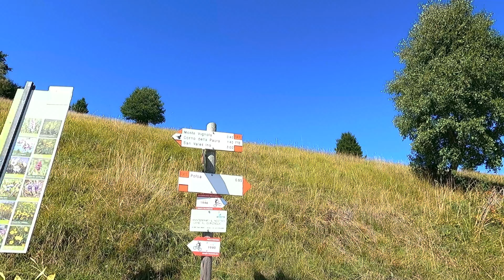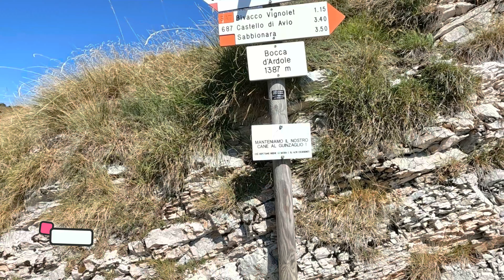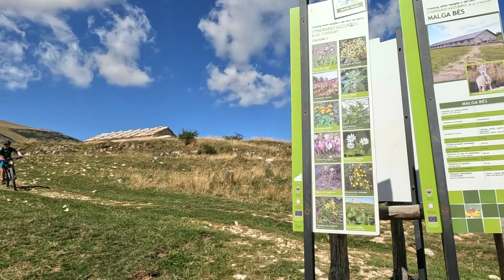Monte Baldo - Corno della Paura e Monte Altissimo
Stupendo giro sul Monte Baldo.
Nessuna particolarità dal punto di vista tecnico. Si pedala sempre su strade forestali e qualche mulattiera.
Certo, il giro è lungo e con un dislivello da non sottovalutare, ma si viene ripagati alla grande!
Panorama sempre al TOP!